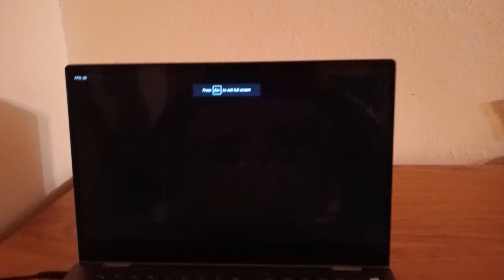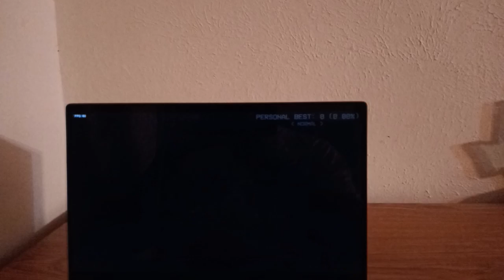Friday Night Funkin vs Halt (Roblox Doors)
vs Halt is a Friday Night Funkin mod where Boyfriend encounter Halt while playing Roblox Doors, so he had an rap-battle with it. Sing one song called “Round About”.

Halt is a recurring antagonist who serves as a formidable obstacle to the player’s progress. He possesses extraordinary abilities, such as teleportation and manipulation of reality, making him a challenging adversary to overcome. Halt’s motivations and backstory remain mysterious, adding depth to his character and intrigue to the game’s narrative.